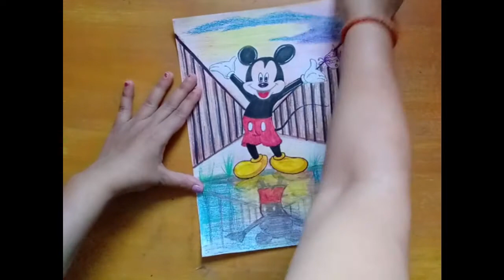Mickey Mouse cartoon drawing with color pencils for beginners - step by step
In this video I show you how to draw Easy Mickey Mouse drawing, using Color Pencils step by step for beginners.